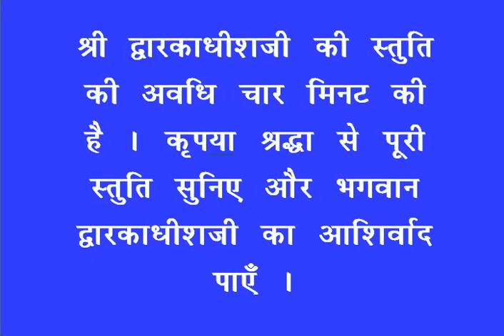शयन स्तुति : Shayan Stuti : Shree Dwarkadhish Temple : श्री द्वारकाधीश मंदिर (18/11/2023)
लाइव दर्शन : शयन स्तुति : श्री द्वारकाधीश मंदिर : १८ नवम्बर, २०२३ (शनिवार)  : द्वारका (गुजरात)